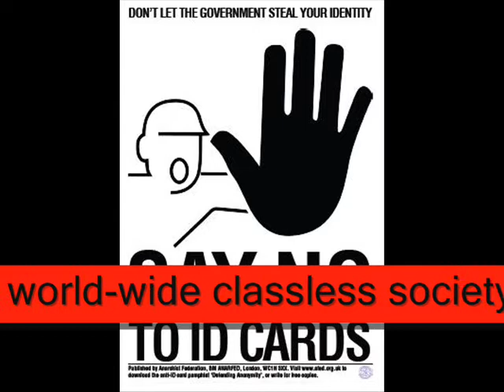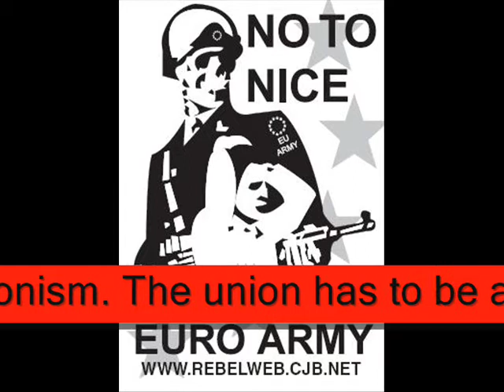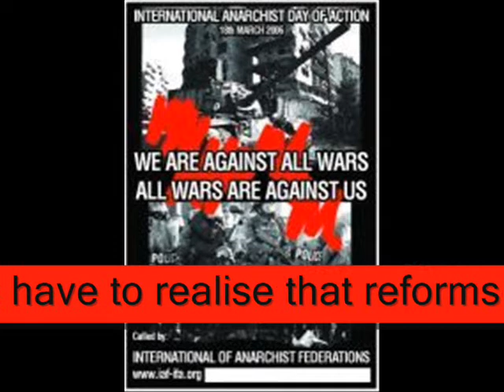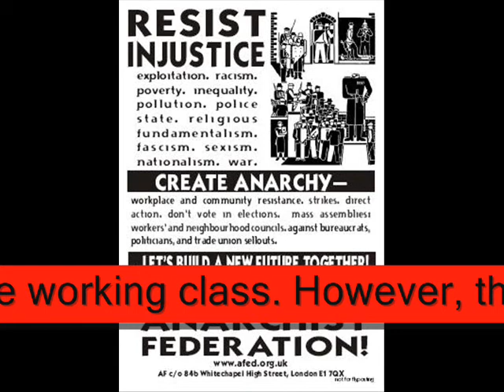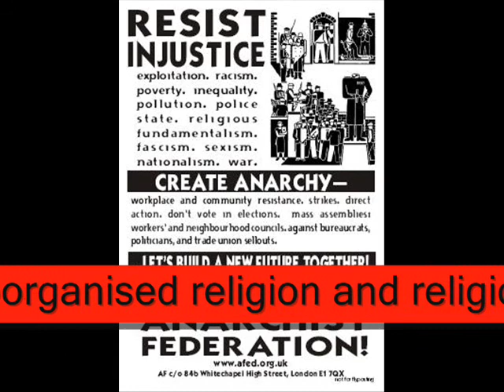Anarchist Federation Britain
this is a advert for the AFB and anarchist movement in britain.